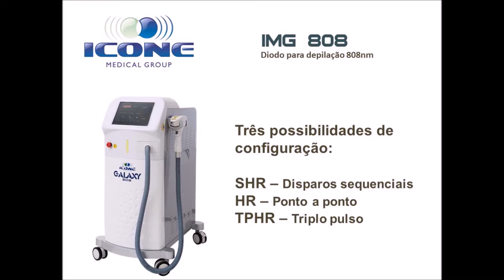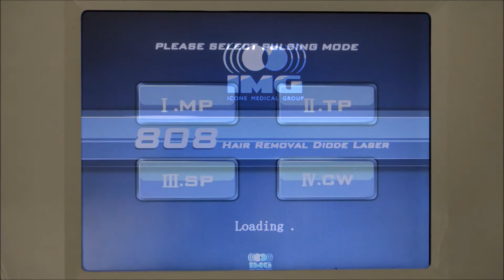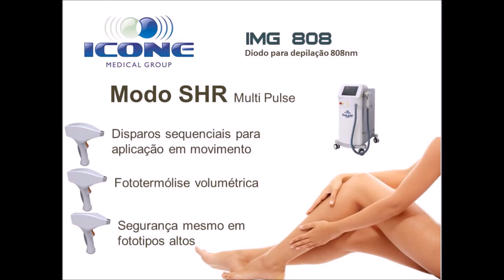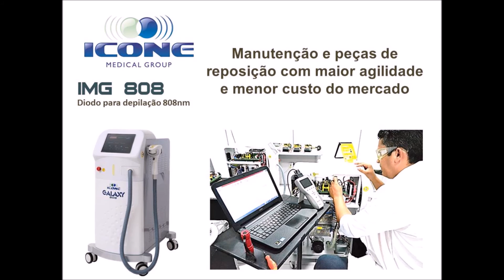Laser Diodo - IMG Galaxy 808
Laser de diodo para depilação Galaxy 808 - IMG Galaxy 808